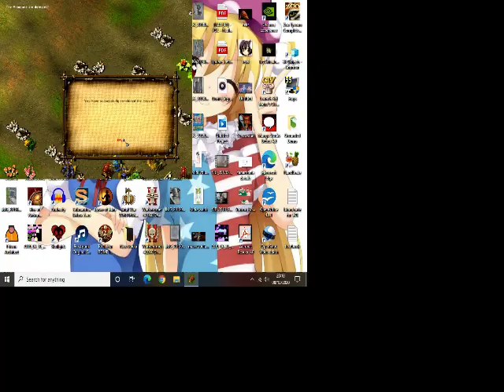Alien Nations Full match playing as Sajkhi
I've now updated the game and the amazons no longer have that bug I showed in my last vid. I wanted to show off more that this game has and it's funny how I'm using some different techniques to what my much younger self did.

This game could of finished quicker but the Amazons and Pimmons kept building new cities and the Amazons were being very slow, I couldn't tell if they were still inflicted with the bug or not yet I've had games before this where the Amazons were clearly not.

I saved at some points because I've had 2 games crash on me including one very good game which I would of loved to upload but both games crashed when I was on the verge of victory.

Finally there are a couple of frames where you catch a glimpse of my desktop. Apologies.

I'm hoping to do more vids of me playing as the Pimmons and then another vid as the Amazons, now I've got the latest patch I can show them off a bit more fully. I may do the campaign but some missions can't be done without cheats which is just plain bad.